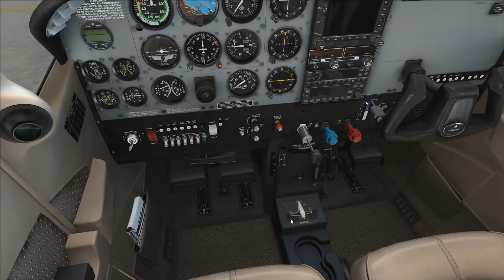FSX ► LOWW - VFR Sightseeing Tour on Vatsim [FTX Global]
Sightseeing Tour on Vatsim.

Software used:

Prepar3D
Carenado Cessna 206H
FTX Global
Austria Prof. X
Ultimate Terrain Europe
FlyTampa Vienna
REX